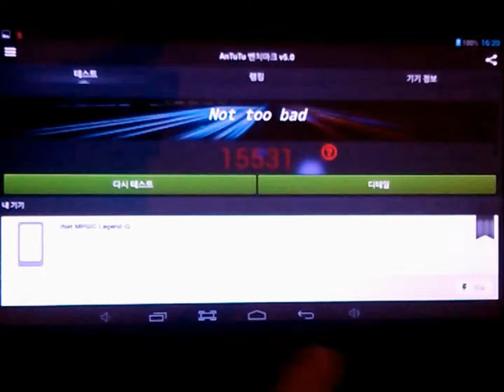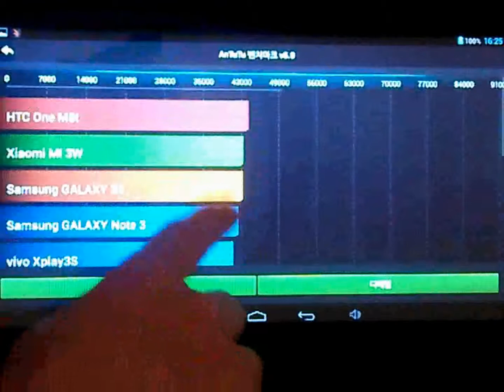엠피지오 레전드 Q 안투투 벤치마크(antutu benchmark)